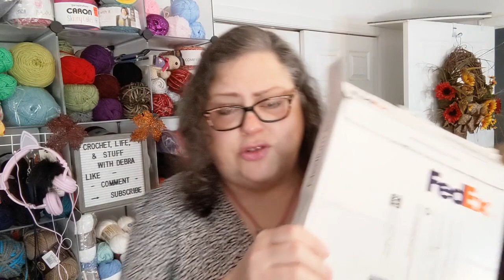Cars, Tacos, Taxes, and Crochet Oh My! - Vloggy #54 -Crochet, Life, and Stuff with Debra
Yes, I remembered my temperature blanket this time! An yes, I'm keeping caught up. :P

@RoselikescrochetB  collects certain for Wings - check her out.

@judyatwitchpeacecraft is running the Rock2022au MAL. Lots of fun!